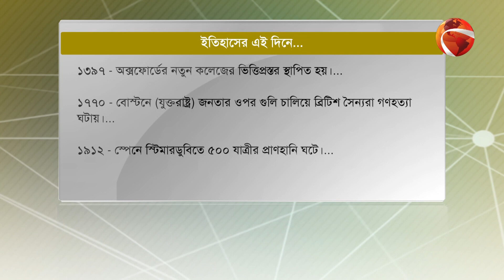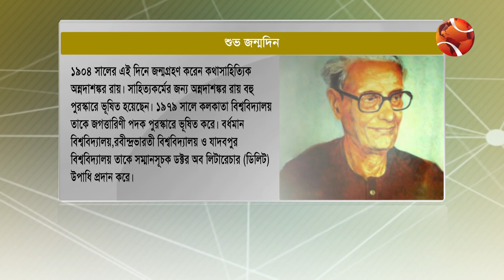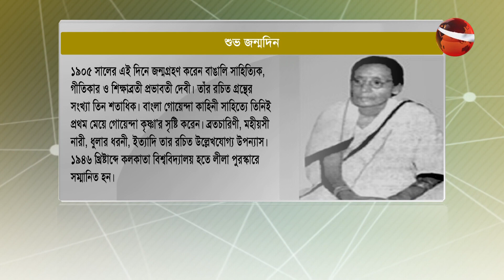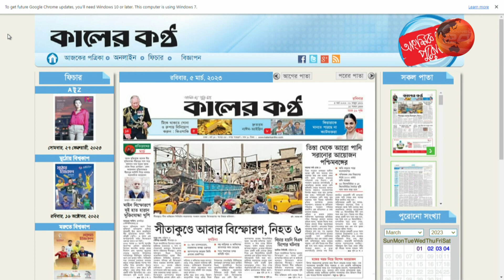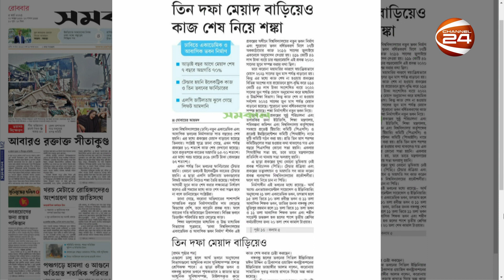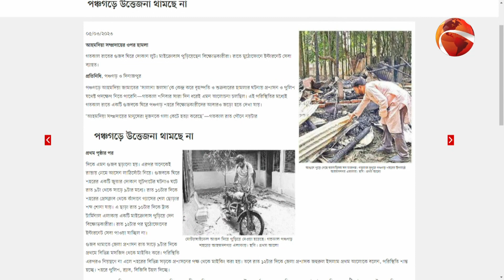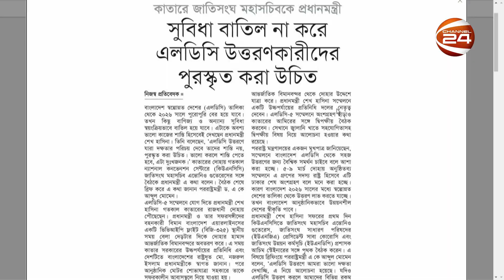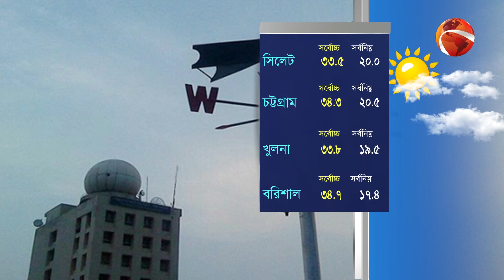সকাল 24 | Shokal 24 | 5 March 2023 | Channel 24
»» Office Address:
Bangladesh.